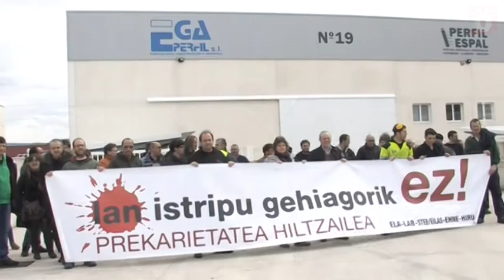Paro de dos horas en la empresa Ega Perfil donde se produjo un accidente laboral mortal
El pasado 24 de marzo,  se produjo un accidente laboral mortal en la empresa Ega Perfil S.A, situada en el Polígono Comarca II (Barbatain-Ezkirotz). El trabajador  I.I.P. de  48 años murió al caerle encima una bobina metálica de 5000 kg. cuando estaba manipulando la carga que debía descargar en dicha empresa.